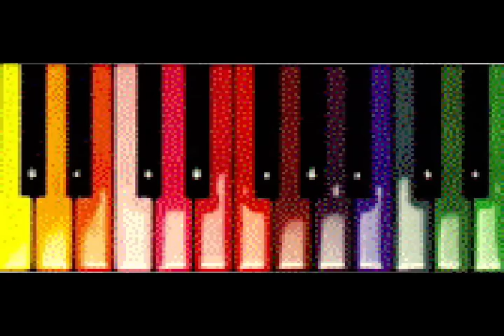Frankie Burke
"One-Man Band" Demo